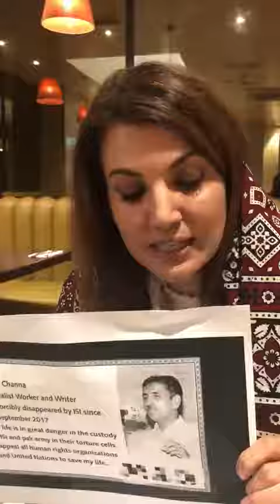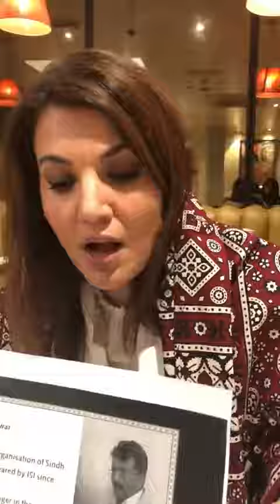Reham khan talks about Sindhi missing persons